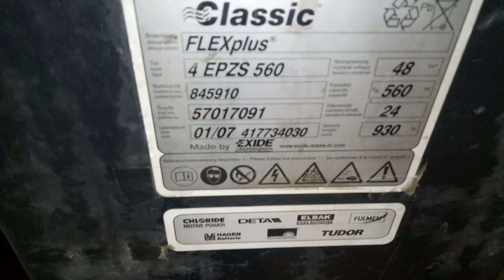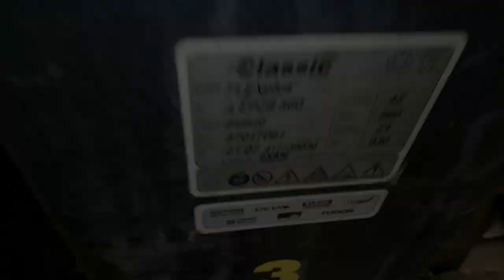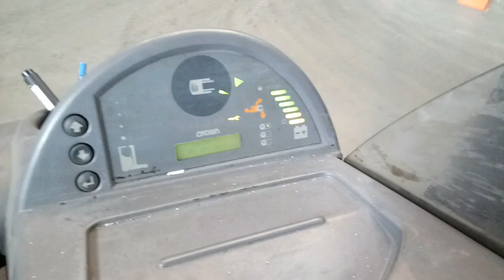ТО ну ОООчень уставшей батареи Рич-трака.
ТО аккумулятора, с неожиданной поломкой. Пример, часто применяемого (не желательного) способа введения батареи в строй, с последующим ограничением нагрузки.